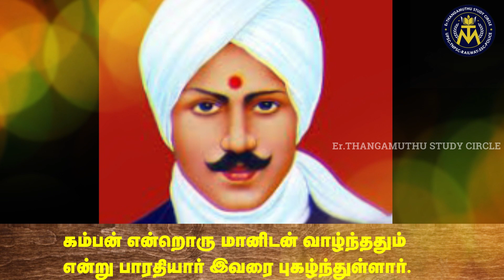கம்பராமாயணம் | Kamba Ramayanam | Highlights